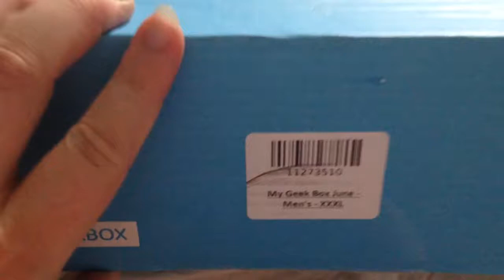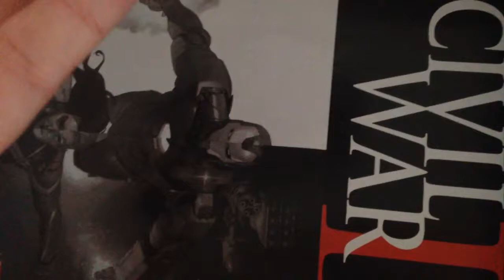June's my geek box